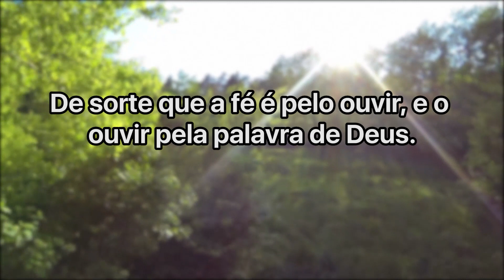Relacionamentos - Friends - Série: Bíblia é melhor que Netflix - Pr. André Câmara